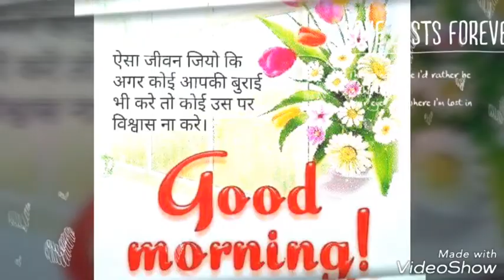दोहन सी दोडी दाटे रब ने बनाई